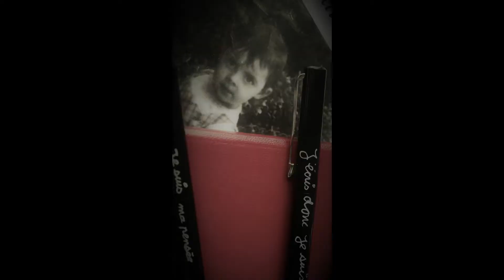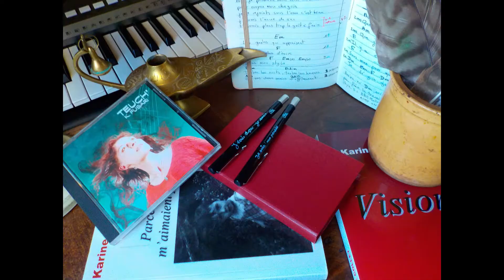K. Fusari Auteur Compositeur Parolière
Ateliers d'écriture en chansons françaises, poèmes,livres.
Auteur Compositeur Parolière Interprète